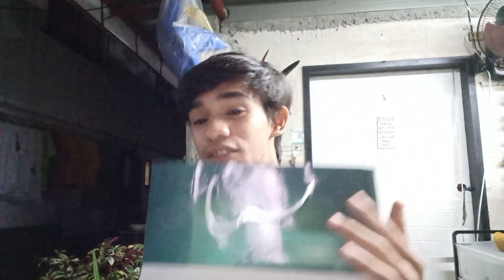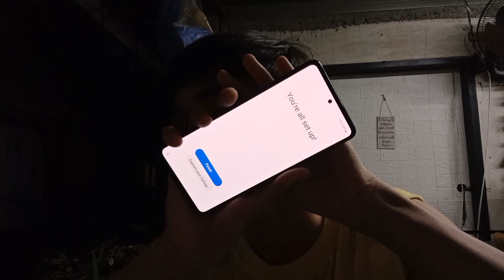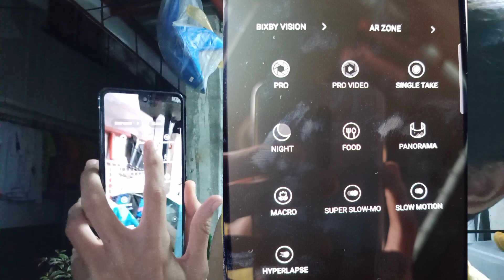Samsung Galaxy A53 5G (UNBOXING)🇵🇭 Product Review | Camera Test | Chris Jimuel Monoy Vlogs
🎥 Content Overview:

✈️ Travel Vlogs
📚 Tutorial Videos
📦 Unboxing/Product Reviews
🎤 Song Covers
🎬 Behind The Scenes
🎭 Acting Vlogs

📷 Camera Used:
🎞️ Editing Software/App: